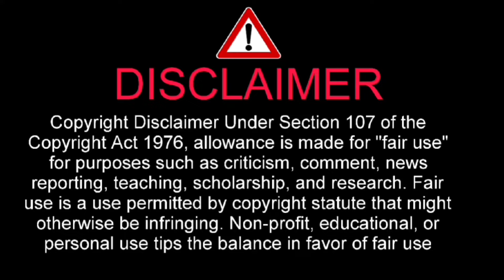張本智和シングルス6年ぶり2度目のV！フルゲームの死闘の末、2連覇中の王者・戸上隼輔を撃破！【全日本卓球選手権大会2024決勝】2023 年 1 月 28 日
I have told about 張本智和シングルス6年ぶり2度目のV！フルゲームの死闘の末、2連覇中の王者・戸上隼輔を撃破！【全日本卓球選手権大会2024決勝】2023 年 1 月 28 日

◇天皇杯皇后杯2024年全日本卓球選手権大会(28日、東京体育館)
全日本卓球選手権の男子シングルス決勝が行われ、 張本智和選手が戸上隼輔選手にゲームカウン
ト4-3で勝利。 2018年以来2度目のシングルス優勝となりました。
両者は前回大会に続き、2年連続決勝で対戦。 直前の国際大会でも対戦し、張本選手がフルゲーム
の末に勝利していました。
試合開始早々、3連覇を目指す戸上選手が6連続ポイントを奪うなど、 戸上隼輔選手が先取。 第2ゲ
ームでは、 戸上選手が攻め、 張本選手が守る展開となり、最後は激しい攻撃を耐えた張本選手が1
2-10で奪い返します。
第3、4ゲームと戸上選手がフォアハンドを軸に連取。 後がない張本選手の第5ゲームは、 怒とうの
攻撃で中盤に5連続ポイントを重ねるなど、 奪い返します。
さらに第6ゲームは、 驚異の粘り。3度のチャンピオンシップポイントをしのぎ奪い返すと、 大き
な雄叫びをあげます。
迎えた最終第7ゲームは、さらなる死闘。 張本選手は8-10と先にチャンピオンシップポイントを握
られる展開。 しかしここから5回のチャンピオンシップポイントしのぎ、 逆に張本選手が15-14と
王手をかけます。
最後は張本選手のフォアハンドを返した戸上選手のボールがオーバーし、 死闘が決着。 張本選手
が、14歳6か月で史上最年少優勝を飾った2018年以来2度目の栄冠を手にしました。